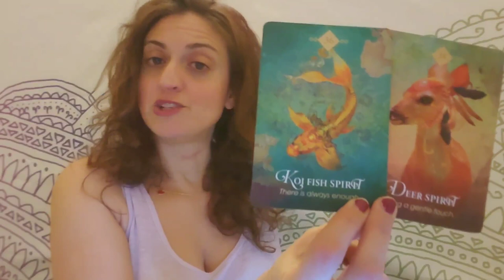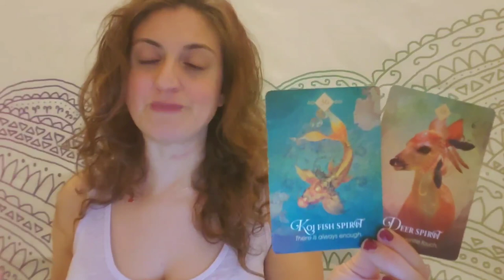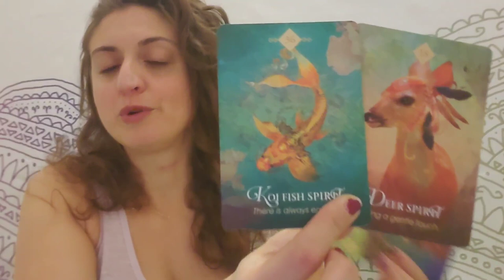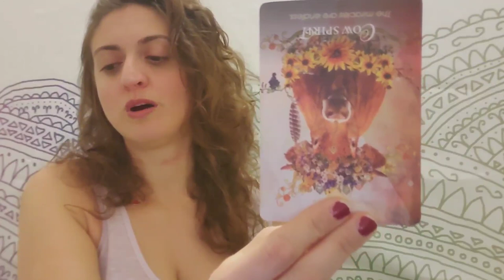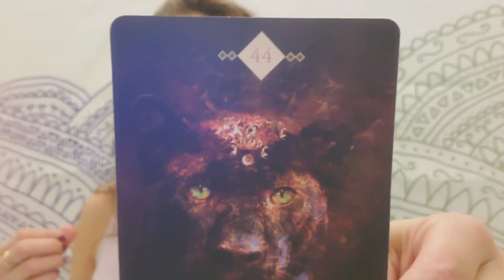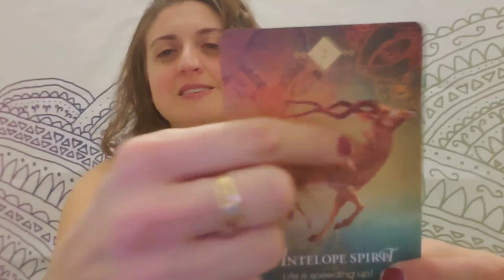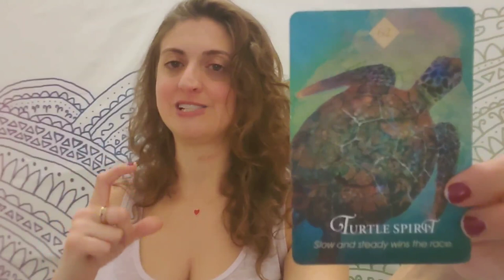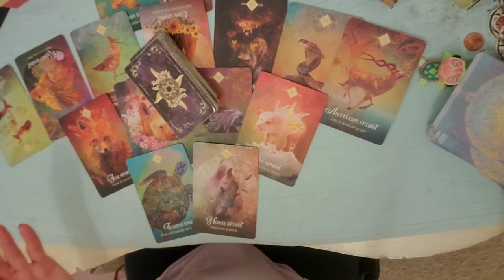♑💰 Capricorn: Reclaim your power 💰♑